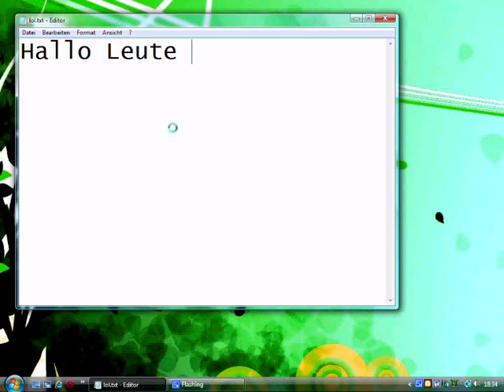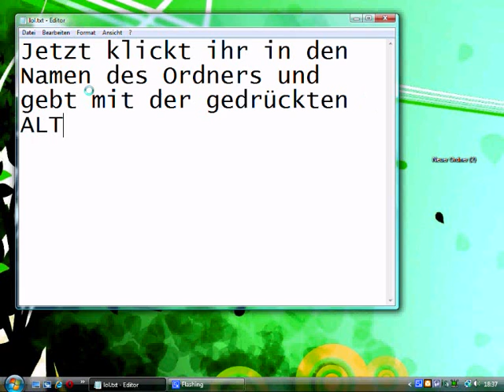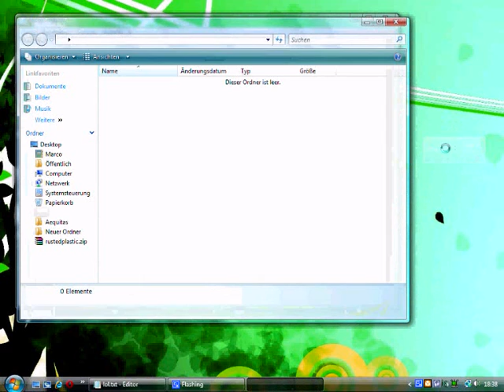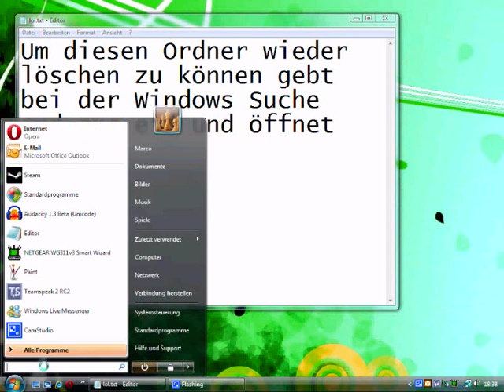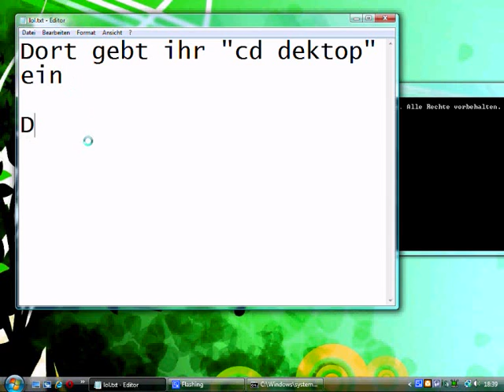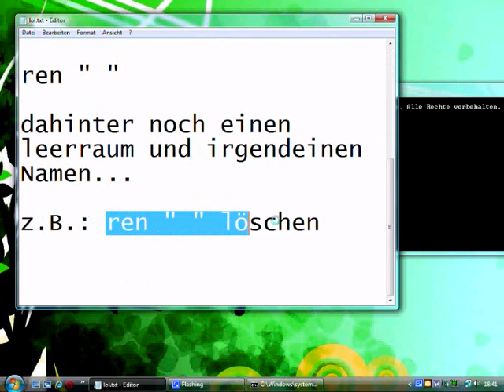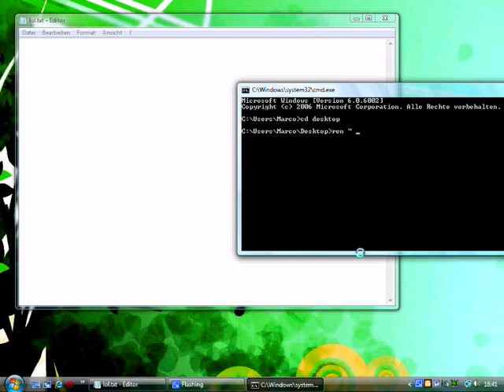Unsichtbare Ordner erstellen und löschen [Vista]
Ich erklär euch wie ihr unsichtbare Ordner erstellen und wieder löschen könnt
[Sika und Grenade]